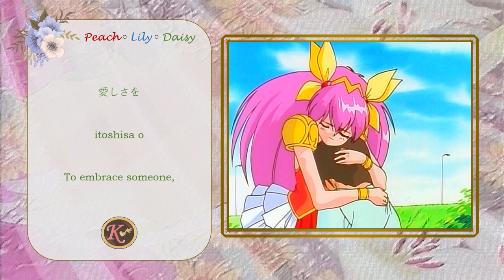Yumemiru Ai Tenshin - Wedding Peach [Kanji/Romaji/English Lyrics]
While I am still working on the transformations and attacks video here are the openings and endings with lyrics! I hope The layout and everything is fine! Now you can sing along to your favorite songs! I might do the other songs as well, but for now it's just the openings and endings.

SONG
夢見る愛天使
Yumemiru Ai Tenshin
Dreaming Love Angels

ARTIST
FURIL [ Kiyoko Hikami, Yukana, and Yuko Miyamura ]

ANIME
Wedding Peach
Ai Tenshi Densetsu Wedding Peach